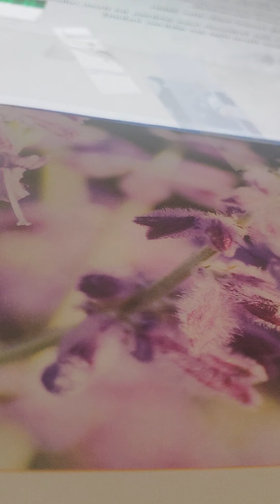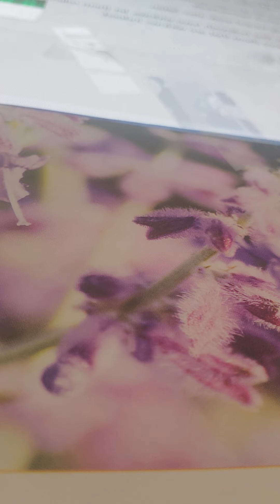widows 1 timothy 5:1-16 kjv